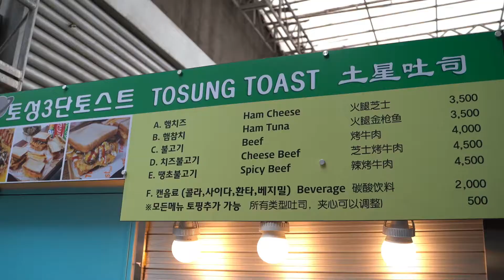Jumbo Size Toast (Korean Food) 韩国食物 อาหารเกาหลี Đồ ăn hàn quốc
Experience the yummiest Korean Food that will make your saliva dropping, hope you enjoy our content and bring you joy.

Sit down relax, keep calm, enjoy, & get yourself excited and cheer you up by these amazing foods.

体验最美味的韩国美食, 让您流口水, 希望您喜欢我们的内容并带给您快乐。

坐下来放松, 保持冷静, 享受这些美妙的食物, 让自己兴奋并振作起来。

สัมผัสประสบการณ์อาหารเกาหลีที่อร่อยที่สุดที่จะทำให้น้ำลายของคุณหยด หวังว่าคุณจะสนุกกับเนื้อหาของเราและทำให้คุณมีความสุข

นั่งพักผ่อน รักษาความสงบ เพลิดเพลิน และทำให้ตัวเองตื่นเต้นและให้กำลังใจคุณด้วยอาหารที่น่าตื่นตาตื่นใจเหล่านี้

กรุณาอย่าลืมสมัครสมาชิกช่องของเรา

Trải nghiệm Món ăn Hàn Quốc ngon nhất sẽ khiến bạn ứa nước miếng, hy vọng bạn sẽ thích nội dung của chúng tôi và mang lại niềm vui cho bạn.

Hãy ngồi xuống thư giãn, giữ bình tĩnh, thưởng thức và khiến bản thân trở nên hào hứng và vui vẻ bởi những món ăn tuyệt vời này.

🎬 Production Credits

✍️ Edited by: DT Bottles
💡 Produced by: DT Bottles
ℹ️ Video Title: Korean Foods | Yummy | Delicious

# It is scientifically proven that people will get inspired and learn when they watch a lot.

# This video is used for inspiration purposes.

DT Bottles ;)